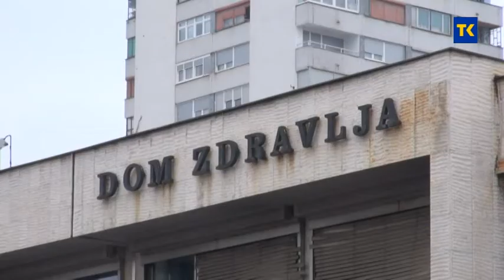KRIZNI STAB KONFERENCIJA ZA MEDIJE 06 11 2020